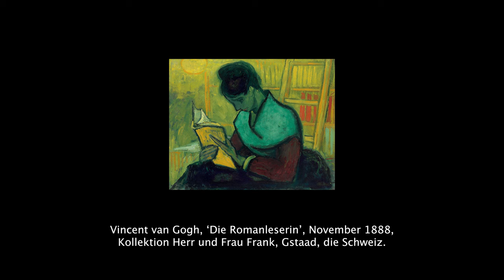Vincents Schwestern, das neue Buch zu der Familie Van Gogh von Willem-Jan Verlinden.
Vincents Schwestern das bewegte Leben der Familie van Gogh ist das Buch, hergestellt von Willem-Jan Verlinden, in dem die Van Gogh Frauen aus dem Schatten ihres berühmten Bruders auftauchen. Sie zeigen wie sie zusammen eine Familie waren und wie Vincent van Gogh ihr Leben auch nach seinem Tod beeinflusst hat.
Vincent van Goghs Schwestern von autor Willem-Jan Verlinden.